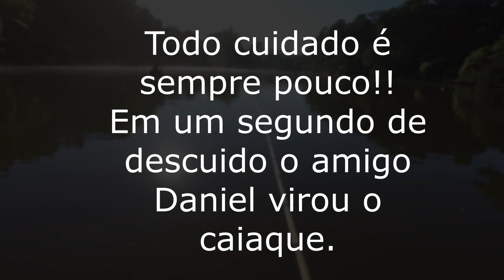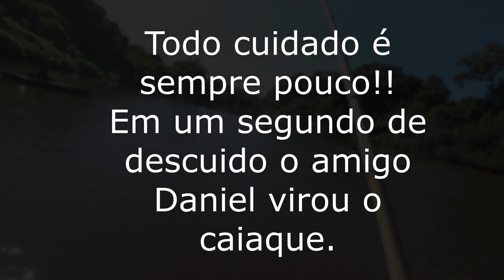ACONTECEU O INESPERADO,TODO CUIDADO É SEMPRE IMPORTANTE! Pescaria de Piaparas com caiaque.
Sejam bem vindos amigos ao Canal @peixeaventureiro7437 .
Na pesca de hoje, fomos atrás das Piaparas, piavas gigantes do rio Cai-RS.
Pesca com os amigos Vanderlei e Daniel, saiu umas Piaparas grandes, porem no meio da manhã quase acontece uma tragédia com um dos nossos amigos de pesca, virou o caiaque no meio do rio e se apavorou.
Aconteceu o inesperado e em fração de segundos,todo cuidado é sempre importante amigos.
Tivemos que socorrer o amigo, mas no fim deu tudo certo, PERDEU ALGUMAS TRALHAS DE PESCA, mas o importante é não perder a vida.
Pesca de Piaparas no Rio Cai-RS.
Dia de muito peixe e muita ação.
Pesca com caiaque hunter 285.
Iscas usadas Misso de quik,milho azedo na baunilha e filé de frango cru.
Acompanhem amigos mais esta aventura.